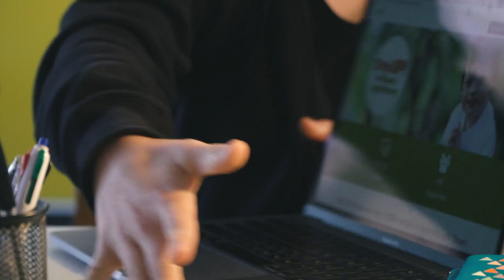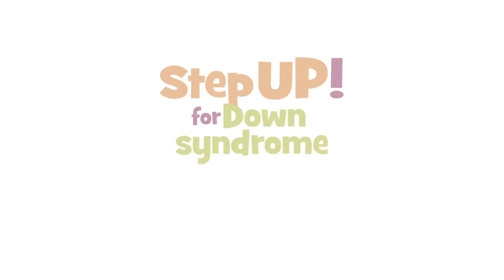LiveLab / Griffith Film School - Step Up For Down Syndrome: Confidential